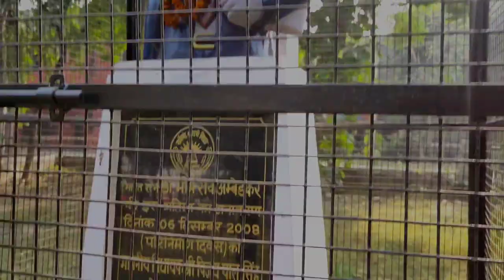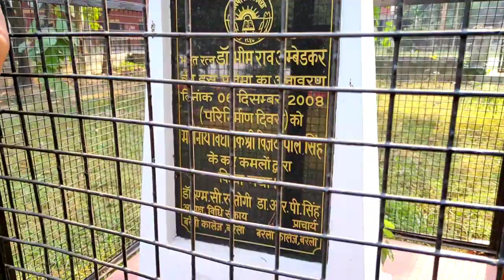बरेली कालेज बरेली//Bareilly College Bareilly //Bareilly College //बरेली कालेज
Bareilly College
  Bareilly College Bareilly
  Bareilly vlog
  Bareilly
 Bareilly
 Bareilly
Bareilly
Bareilly
Bareilly
Bareilly
Bareilly
Bareilliy
Bareilly
Bareilly
Bareilly
Bareilly
Bareilly
Bareilly
Bareillycity
Bareillymandal
Bareilly junction
Bareilly roadways
Bareilly satellite
Bareilly University
Bareilly future
Bareilly Priyanka
Priyanka Chopra
Bareilly Shahar
Bareilly city
Bareilly College

lllllllllllllllllllllllllllllllllllllllllllllllllllllllllllllllllllllllllllllllllllll
lllllllllllllllllllllllllllllllllllllllllllllllllllllllllllllllllllllllllllllllllllll

hello guys aaj aap sabhi logon ke liye Ham naya block lekar aaye Hain Bareilly College Bareilly ka vlog

Bareilly College Bareilly kafi bada college Raebareli ka is college mein kafi dur Se छात्र-छात्राएं padhne Ko aate Hain

lllllllllllllllllllllllllllllllllllllllllllllllllllllllllllllllllllllllllllllllllllll
lllllllllllllllllllllllllllllllllllllllllllllllllllllllllllllllllllllllllllllllllllll
sallu Bilsi YouTube channel